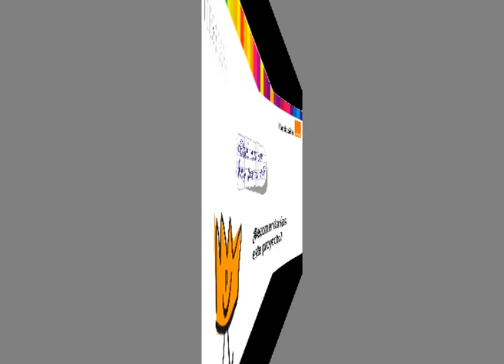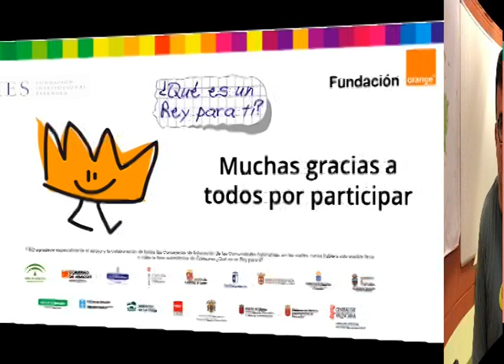¿Recomendarías este proyecto?